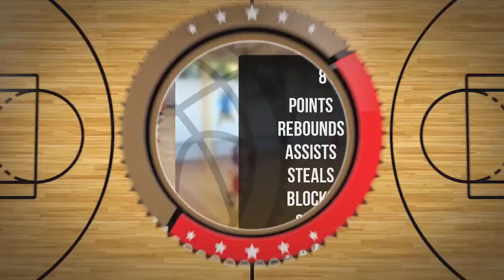Maksymilian Lesz Player Mixtape DC100 Junior Września 2024